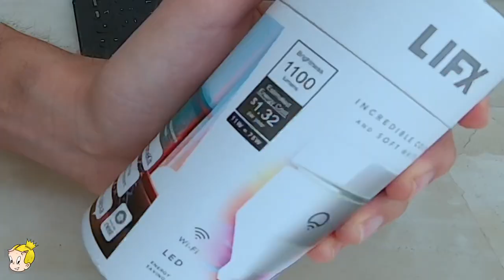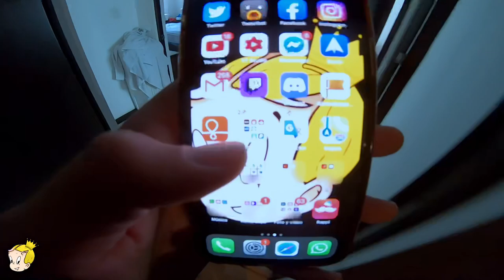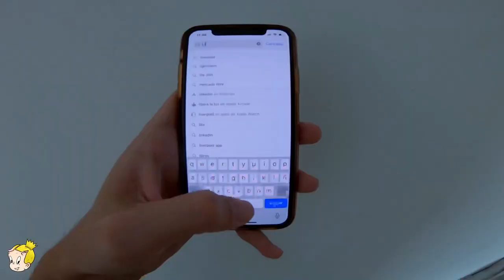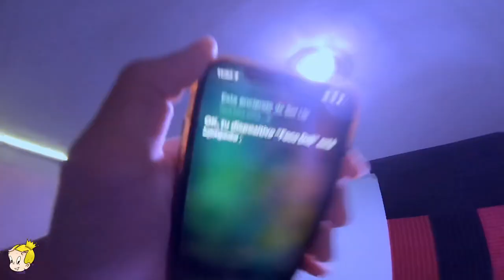LUZ INTELIGENTE PARA TU CUARTO BREEEO | UNBOXING LIFX 1100 LUMEN’S